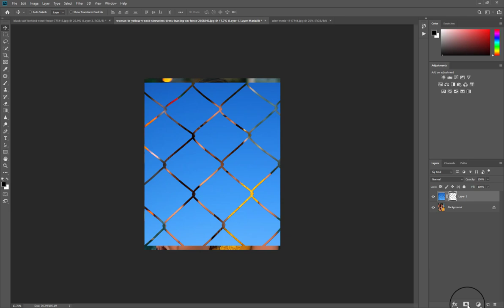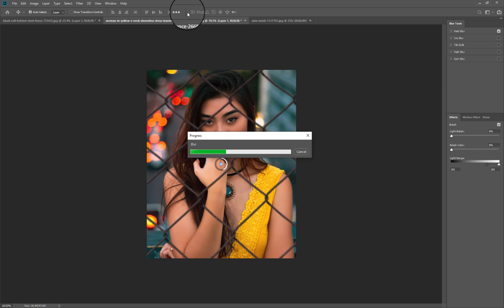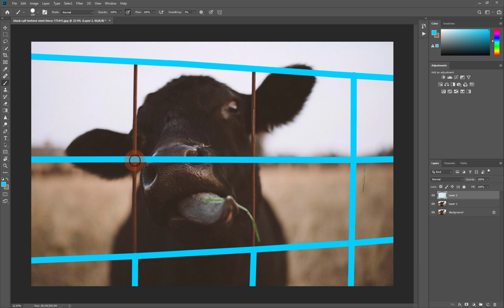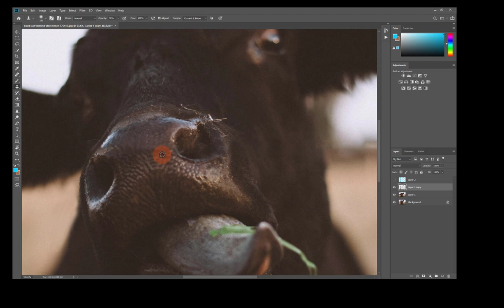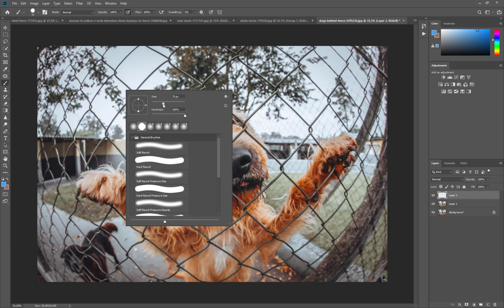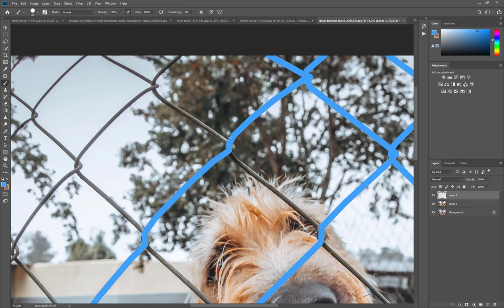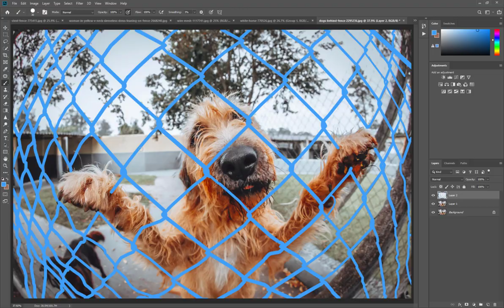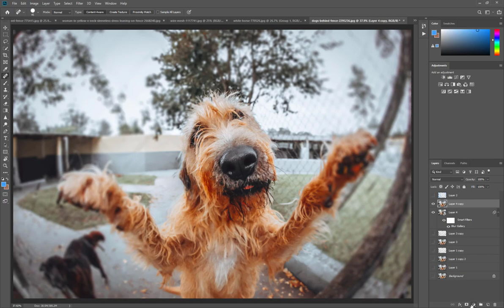How to add and remove fence in any picture with Photoshop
This is my first video i hope you will like it. If you don't understand anything please let me know in comments.

Fences Obstructing Your Shot? Easily Remove Fence by Using Content-Aware in Photoshop! Learn a simple but extremely powerful shortcut to easily brush off the fence with straight lines.

In this tutorial, we will utilize the power of Photoshop's latest Content-Aware fill feature to remove the distractions after creating a selection easily with brushes. I hope this tutorial helps you.

► DOWNLOADS:
1. Fence PNG & Sample Images: